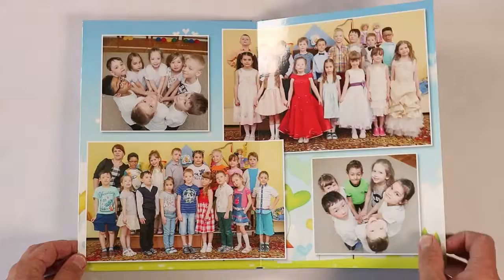Выпускной альбом "Глянец" для детского сада.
Выпускной альбом "Глянец" для детского сада на 9 разворотов. Серия "Глянец" - разворот без стыка.